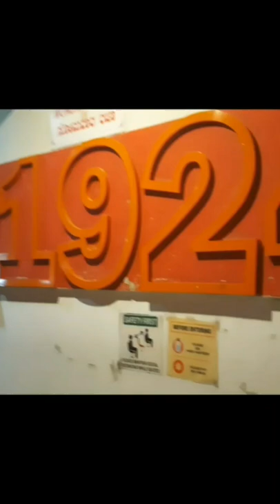MTR - Bengaluru's Legendary South Indian Restaurant 98 Year old Iconic Restaurant